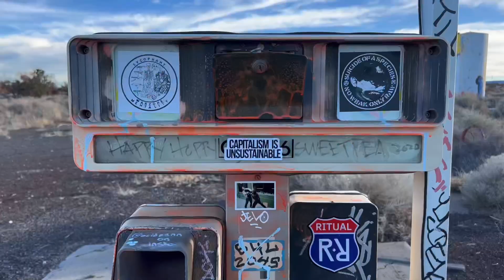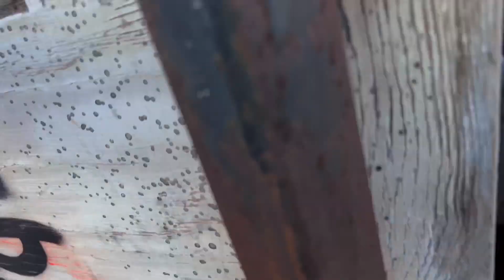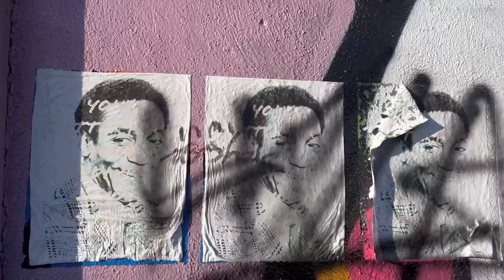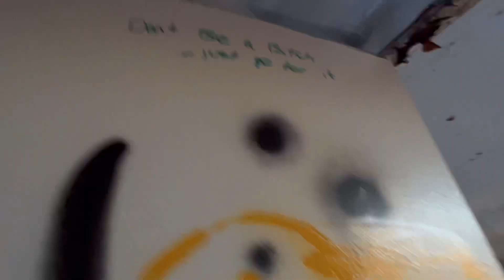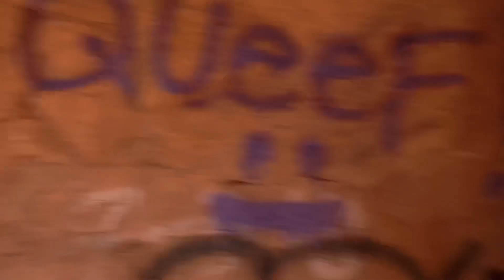Two Guns Ghost Town & Twin Arrows Exploration - Northern, AZ